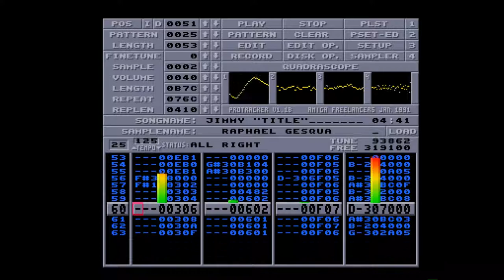Amiga 500 - Raphaël Gesqua - Jimmy Voyage Title